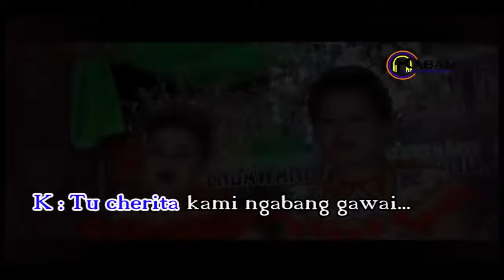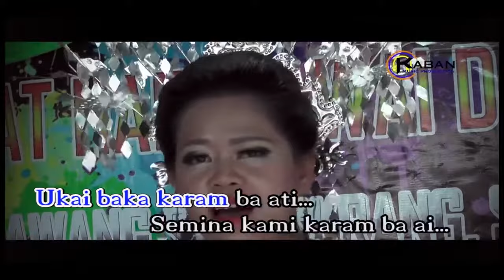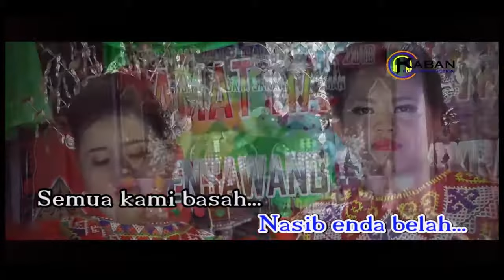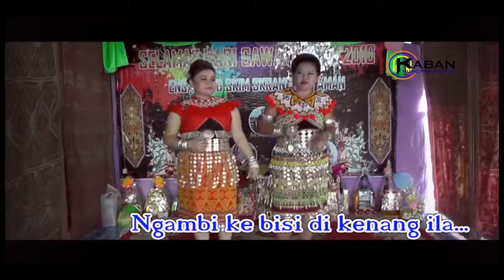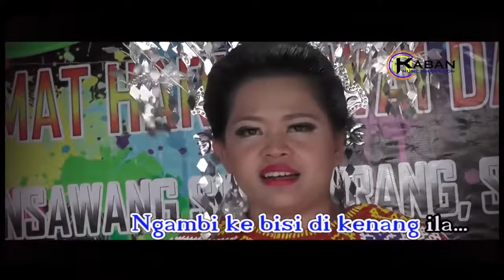Karam Ngabang Gawai by Karen Libau & Shery Nessha (Official Music Video)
Performed by Karen Libau, Shery Nessha
Composed by Jesley Jabu, Matthius Mambang
Written by Lesry Luyoh Gira
Produced by Felix Watson

𝗠𝘂𝘀𝗶𝗰 𝗖𝗿𝗲𝗱𝗶𝘁𝘀 |
Executive Producer : Felix Watson
Recording Studio : Ranyai Studio
Album Release Date : 16/3/2016

𝗩𝗶𝗱𝗲𝗼 𝗖𝗿𝗲𝗱𝗶𝘁𝘀 |
Video Production Team : KMP TV
Camera Operator, D.O.P : Jesley Jabu, Aton
Editor : Jerry Joseph
Director : Jesley Jabu, Bruce Walker